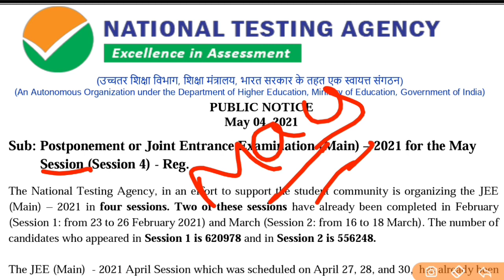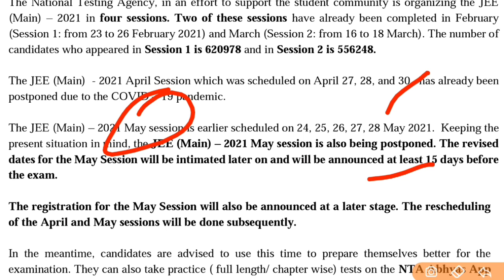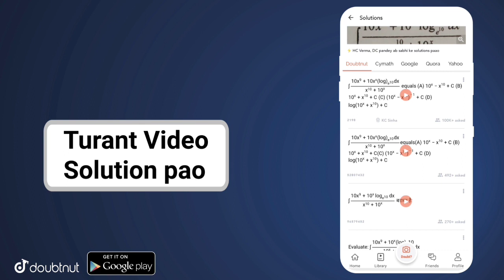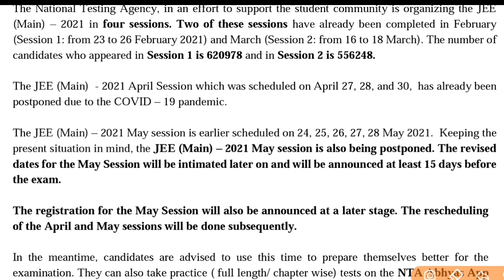Finally ! JEE Main 2021 May Session Exam Postponed | JEE Main 2021 April/May New Exam Date?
GB sir, NJ sir, Akansha Ma’am aur Prince sir jaise Kota ke aur bhi top teachers ke courses aur video lectures IIT-JEE aur NEET ke liye milenge Doubtnut App par, Ab ghar baithe karlo apni exams ki taiyaari pakki :D

More Features :
1) Saari important books milengi solved video solutions ke saath
2) Previous year papers, Important PDFs, Question Bank
3) Crash Course, Mock Tests, Quiz
4) India's biggest student's community
& much more

3 Crore se zyada bachho ka bharosa!!"